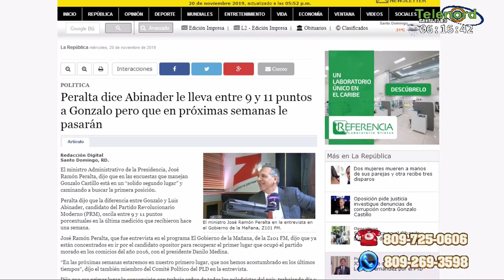En un país de verdad, Gonzalo Castillo debería estar en el banquillo